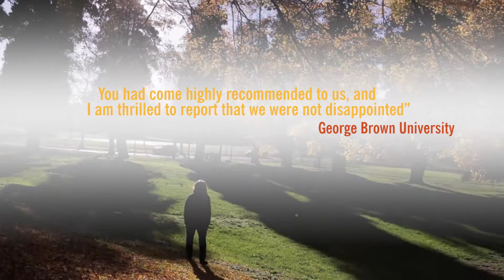Linda Edgecombe's Bureau Friendly Speaker Reel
Speaker Bureau Friendly Version of Linda's most popular video.  Linda reveals her programs, philosophy's, humor and style.  Change has never been this painless.